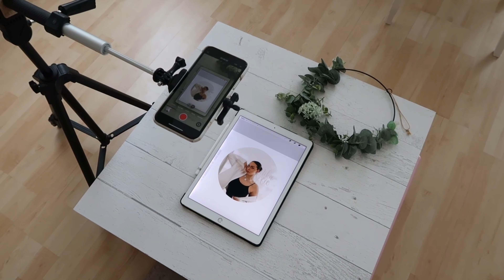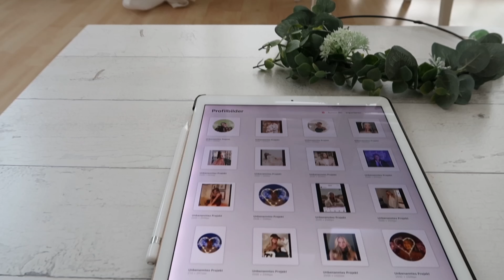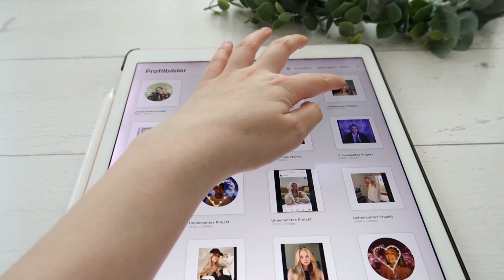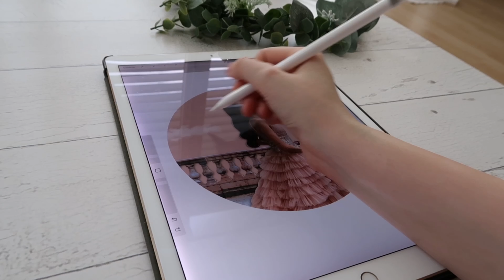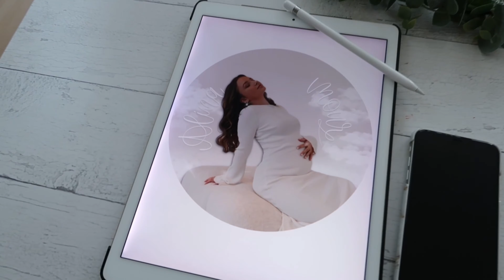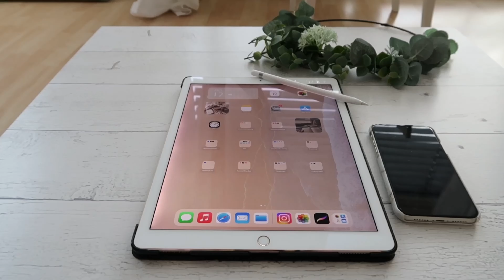BEHIND THE SCENES meiner Profilbild Videos | Profilbilder erstellen mit Linda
Hey, schön dass du da bist! Ich nehme dich mit zu Behind the scenes meiner Profilbild Videos. Ich hoffe, dass dir das Video gefällt!🩷